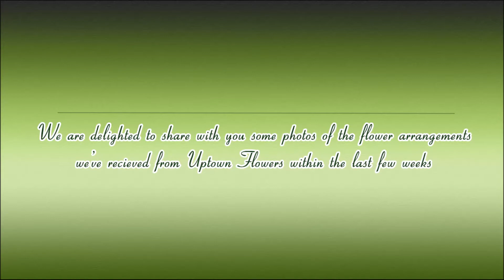Alamo Toyota's Flower Arrangements - 2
- Here's our second video with our flower arrangements! We hope you enjoy it!! Here at Alamo Toyota it's one of our favorite highlights too see when you walk in.

All our flowers come from Uptown Flowers located here in San Antonio.

Alamo Toyota
18019 N. US Highway 281
San Antonio, Texas 78232